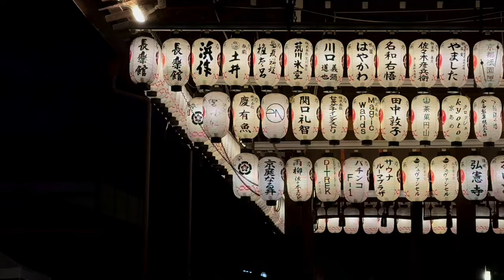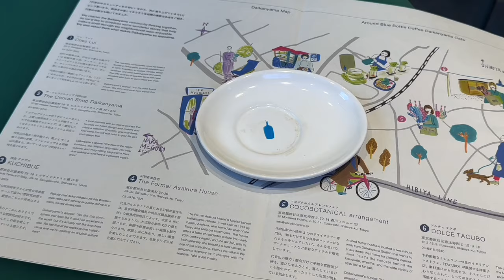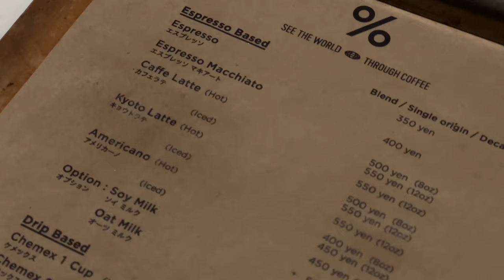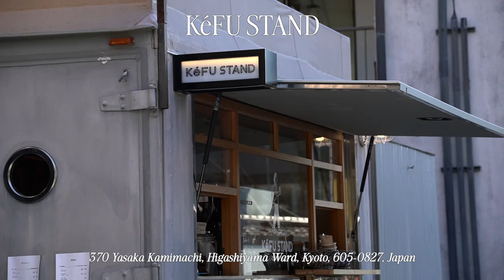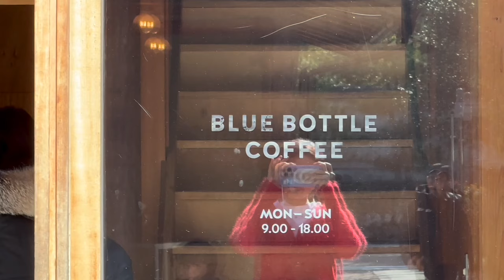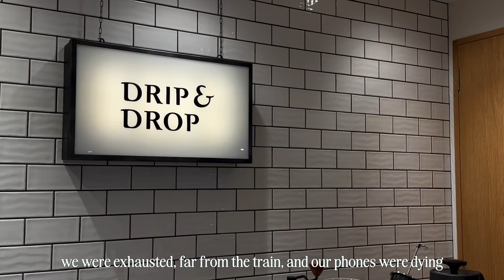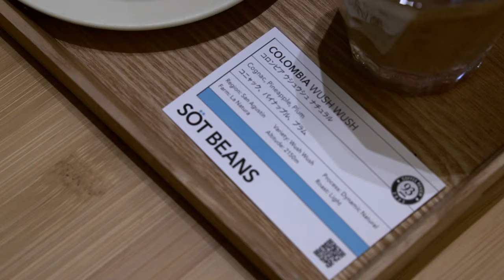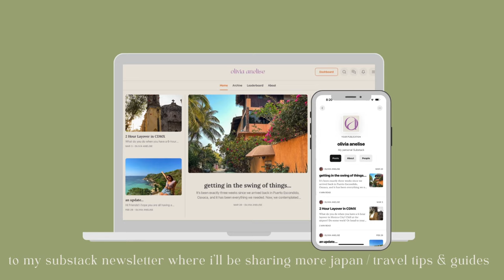Autumn in Kyoto, Japan 🍁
In this vlog, spent 4 days in Kyoto, Japan where we got to spend time exploring around Kyoto.

We 4 days in Kyoto at the end of November where we got to witness the unbelievable autumn leaves. We visited the beautiful temples, went to a night installation, ate some incredible food and checked out some cafes.

Kyoto is a place like no other and I was so happy to have the opportunity to visit again. I hope you enjoy this vlog.  💜

TIMESTAMPS:
00:00 - 01:47 : Intro
01:48 - 13:33 : day 1: cafes, night installation, temples
13:34 - 20:48 : day 2: river walks, where to eat, night performance
20:49 - 33:05 : day 3: the day took an unexpected turn
33:06 - 37:15 : day 4: antique shopping and 300 year old tea shop
37:16 - 39:21 : see you later japan